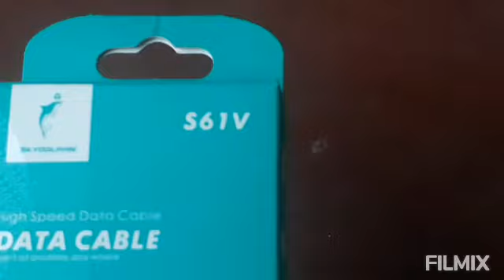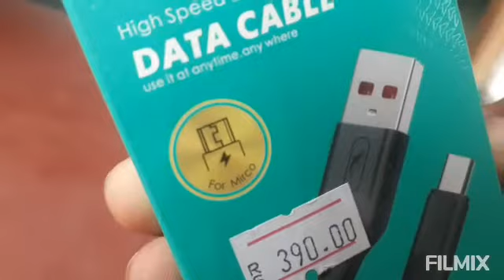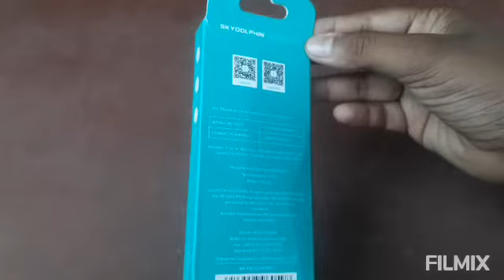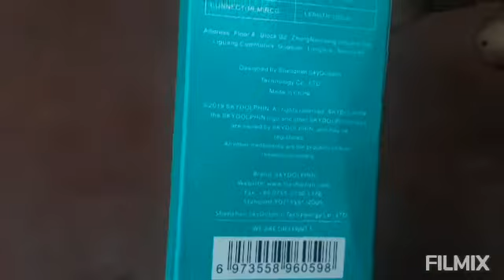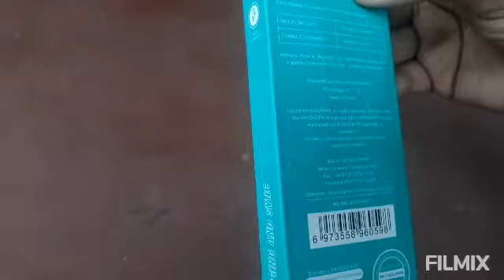ඔයාගේ phone එක charge වෙනවා slow ද මෙන්න හොද ම charing cable